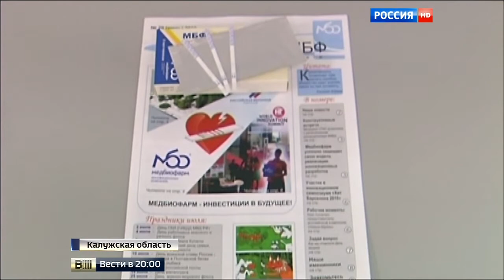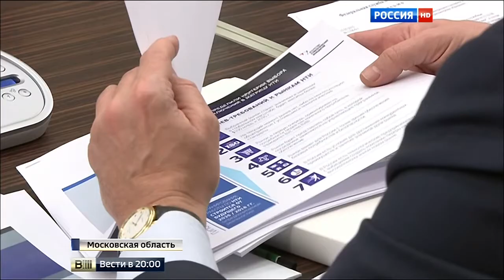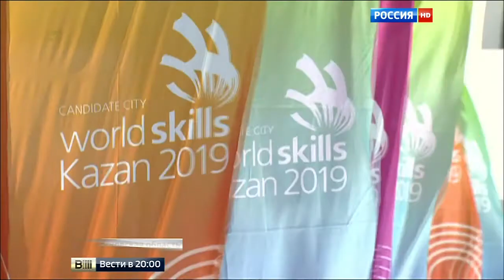Вести.Ru: Владимир Путин провел заседание наблюдательного совета АСИ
Российские регионы должны обмениваться своими наработками по созданию условий для развития предпринимательства. Так считает Владимир Путин. Об этом он заявил на заседании наблюдательного совета Агентства стратегических инициатив. Эта организация создана, чтобы развивать бизнес-среду.